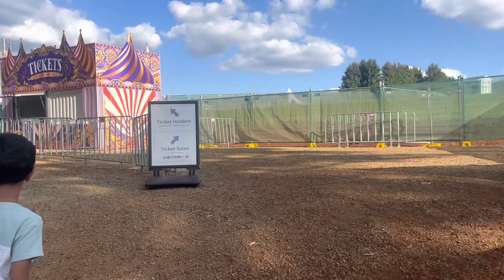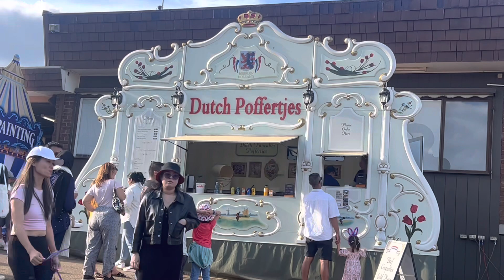Kabloom Festival Melbourne I